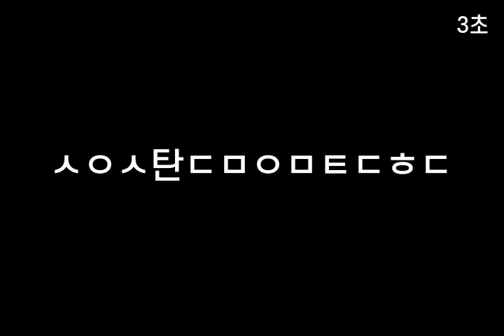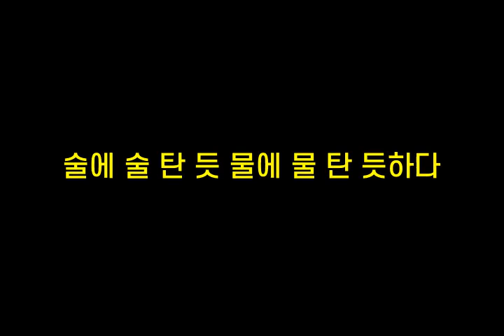기억력향상, 치매예방 초성퀴즈, 속담퀴즈 #325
1. 철ㄴㅈㄴㅁㄷㄷ
 2. ㅎㅈㅅㄷㅉㅇㅇ다
 3. ㅅㅇㅅ탄ㄷㅁㅇㅁㅌㄷㅎㄷ
 4. ㅇㄴㅈㄷㅇㅊ을ㅊㄹ
 5. 뒷ㄱㅁㅇㄹㅎㅂㅆㄲㄷ